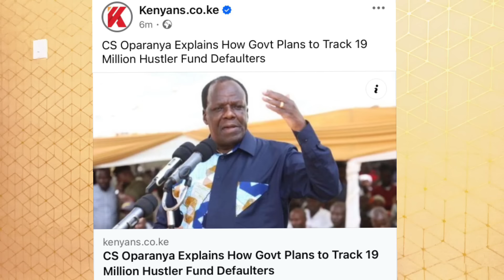Ruto-CS Oparanya FORCED to RUN For His LIFE as Furious GEN Zs Greet Him Over Hurstler Fund MONEY!!